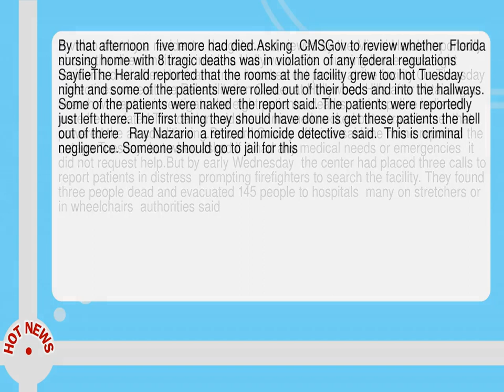Naked In The Hallway Tragic Stories From Inside Florida Nursing Home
-- A video shot by a resident s daughter and viewed by the Miami Herald reportedly shows the dire conditions inside a Hollywood  Fla.   nursing home were eight residents died after Hurricane Irma knocked out power at the facility. On Thursday  detectives were at the Rehabilitation Center at Hollywood Hills after obtaining a search warrant to investigate the eight patients  deaths  which police believed were heat related. The center said the hurricane knocked out a transformer that powered the air conditioning. Broward County officials said the home reported the outage Tuesday  but when asked if it had any medical needs or emergencies  it did not request help. But by early Wednesday  the center had placed three calls to report patients in distress  prompting firefighters to search the facility.  They found three people dead and evacuated 145 people to hospitals  many on stretchers or in wheelchairs  authorities said.  By that afternoon  five more had died. Asking  CMSGov to review whether  Florida nursing home with 8 tragic deaths was in violation of any federal regulations  SayfieThe Herald reported that the rooms at the facility grew too hot Tuesday night and some of the patients were rolled out of their beds and into the hallways.  Some of the patients were naked  the report said.  The patients were reportedly just left there.  The first thing they should have done is get these patients the hell out of there   Ray Nazario  a retired homicide detective  said.   This is criminal negligence.  Someone should go to jail for this.  The facility s administrator  Jorge Carballo  said in a statement that it was cooperating fully with authorities. Florida Gov.  Rick Scott announced Thursday night that he has directed the Agency for Health Care Administration to terminate the center as a Medicaid provider.  The program provides health care for low income individuals and families--